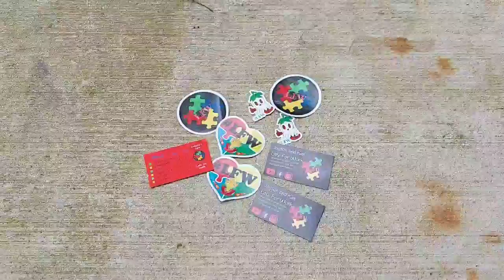Uncle Danny's Playing with Matches Hot Sauce from Goot Juice Hot Sauce Review